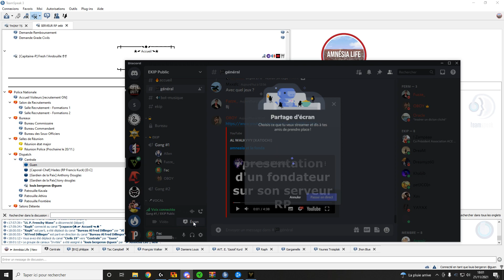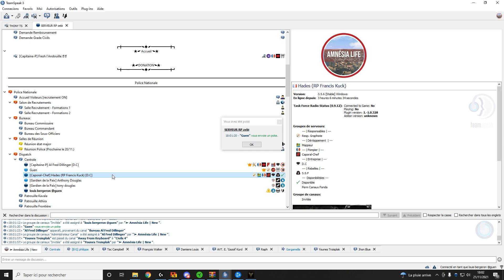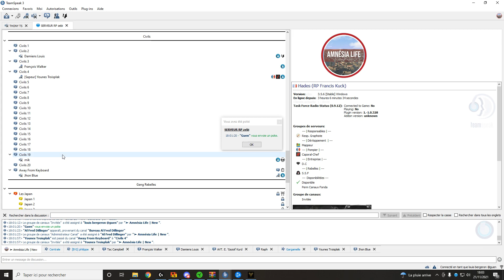Réponse du fondateur suite a ma vidéo précedente